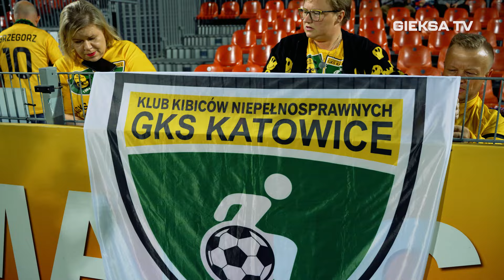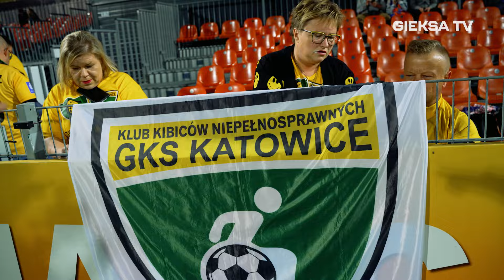oglądaMY: Awans GieKSy w Pucharze Polski (24.09.2024)